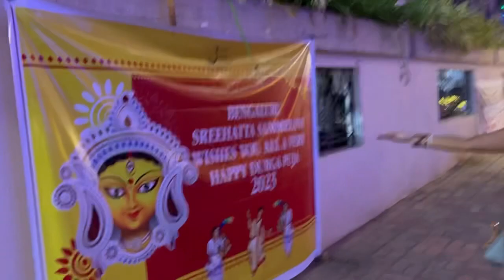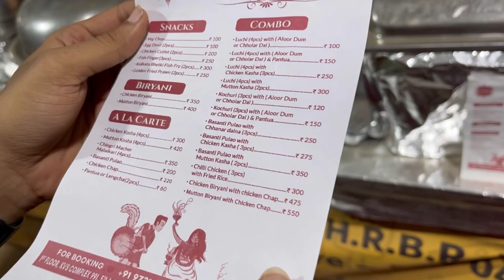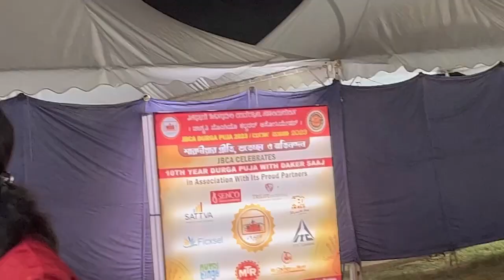Ostomi vlog//Evening//অষ্টমী//Saree//Durga puja//WCA//Sondhya Aroti//BSS//JBCA//Dinner-Bengali food.